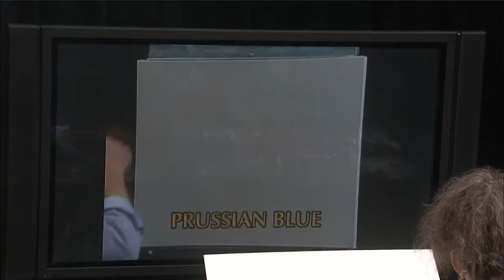Portland, Place, or Thing: Bob Rossin' It!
We attempt to paint, fingerpaint, and embroider along with a Bob Ross video.  We take some calls and make hot messes!  With music from Julia Marie!